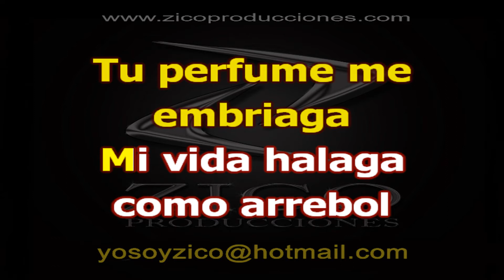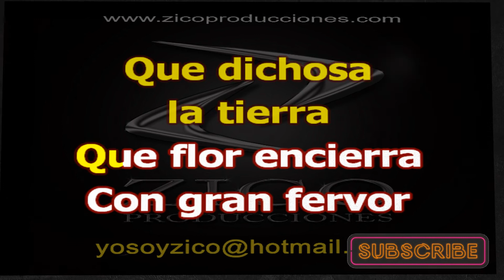LOS CUYITOS - CLAVEL DE AMOR Karaoke 2da voz